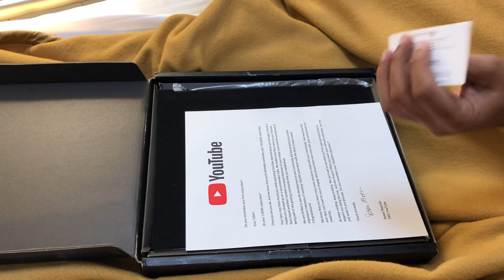Silver Play Button Unboxing | Thanks to all | Love you all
Finally I’m super happy and doing Silver play button unboxing, Thanks to all my subscribers I’m nothing without you guys.

Thanks a lot and lots of love.